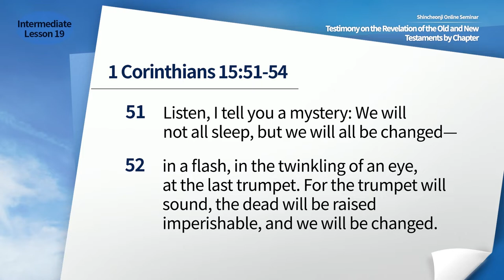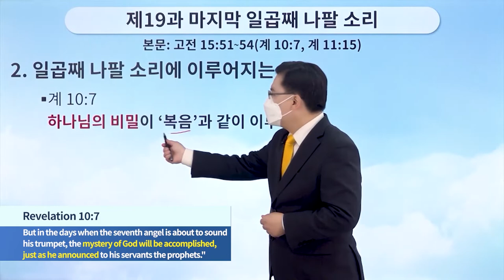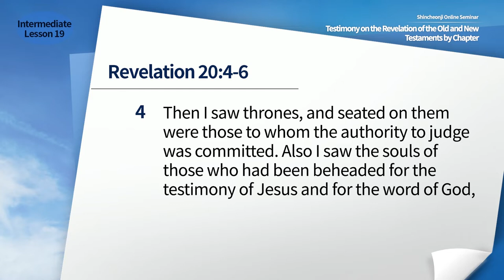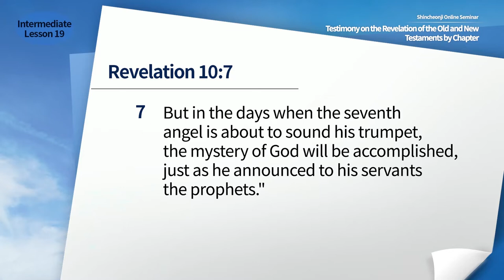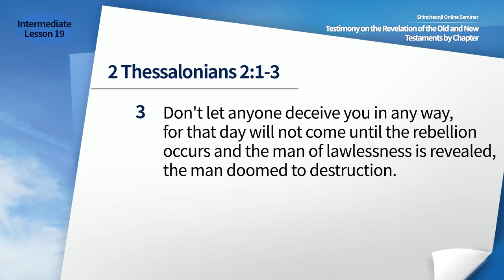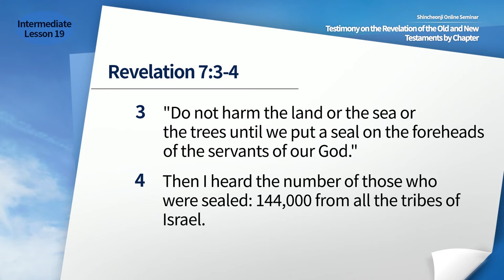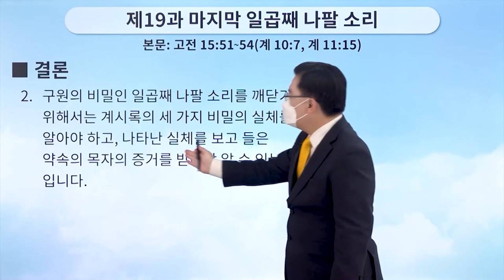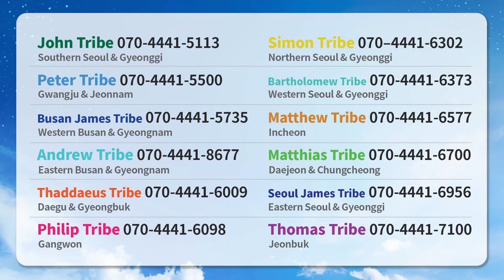[Lesson 19] The Sound of the Last, Seventh Trumpet